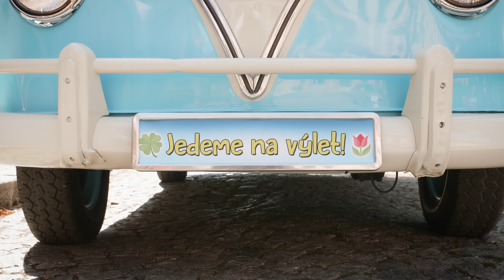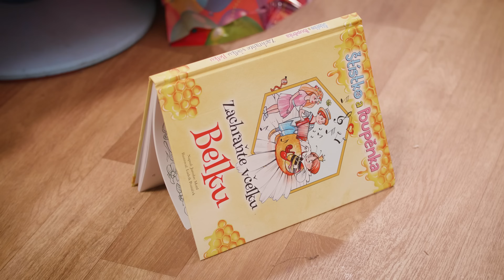Štístko a Poupěnka - Vtipné dětské písničky 2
Sledujte nás bez reklam a bezpečně. Vyzkoušejte naši Kukino TV teď na týden jen za 1Kč:

Vtipné dětské písničky 2:
Výlet
Karneval
Jájájá
Velký úklid
Bábovka

Proč nás sledovat přes Kukino TV?
1. Výjimečný obsah
Na Kukinu naleznete všechna naše videa, celé filmy, písničky a pohádky. Najdete tam i obsah, který se jinde sledovat nedá. Všechny naše novinky uvidíte na Kukinu jako první.

2. Bez reklam
Kukino není fanoušek reklam. To znamená, že před, mezi, ani za videi se nezobrazují žádné videoreklamy. A samozřejmě, ani nikde jinde na Kukinu. Vážíme si, že nás podporujete předplatným a proto nemusíme přidávat do našeho obsahu reklamy.

3. Bezpečné místo
Kukino vám garantuje obsah bezpečný pro děti. Všechna videa, filmy, pohádky a písničky jsou v slovenském, českém nebo anglickém jazyce. Můžete si taky nastavit jazyky, ve kterých se videa budou zobrazovat. Rodič může též nastavit rodičovskou kontrolu - jak dlouho může dítě sledovat obsah. Po uplynutí času se přehrávání zablokuje a obnoví se až následující den.

Produkce: (p) Montyfilm - Mottygo s.r.o.